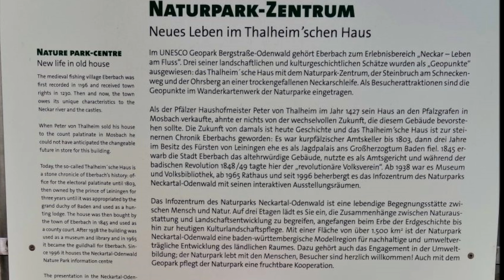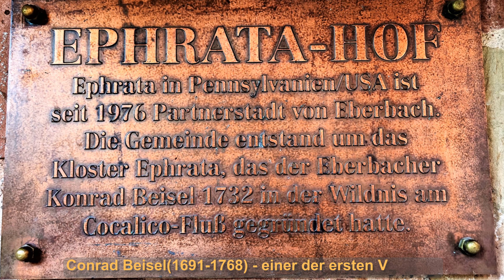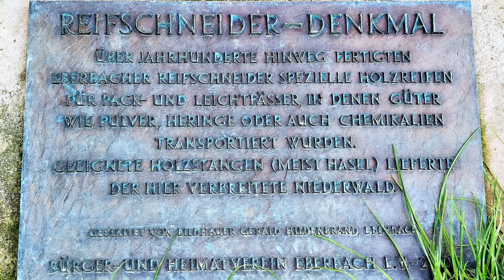Wandern im Odenwald - Erkundung der schönen Altstadt von Eberbach(2021, 4k)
Die Erkundung der Altstadt von Eberbach startete vom Ortsteil Neckar-Wimmersbach aus und geht über die Neckarbrücke durch die schöne Altstadt zum Naturpark Neckartal-Odenwald mit dem Pulverturm und zweiter zum Wahrzeichen von Eberbach - der Kirche St. Johannes Nepomuk. Weiter das durch die Neckaranlage mit Skulpturenpark und am Neckarufer entlang wieder über die Neckarbrücke in die Auen und am Badezentrum wieder zurück zum Startpunkt.